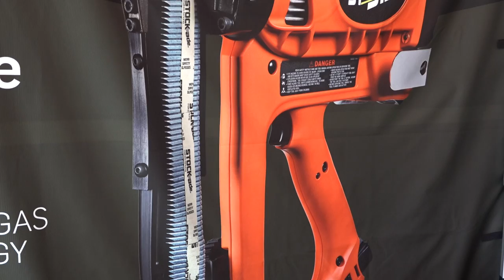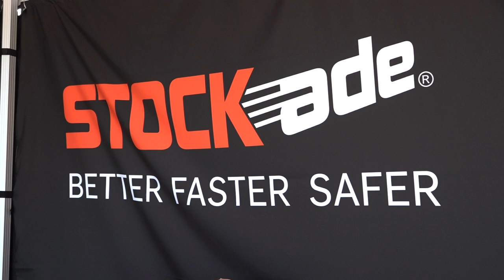Stockade - Service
Artisan Media was contracted to film some interviews for the Stockade brand at the 2017 Central Districts Field Days.

This interview features a service technician.